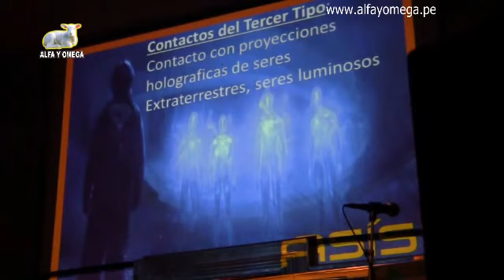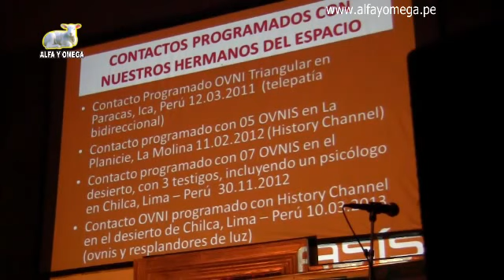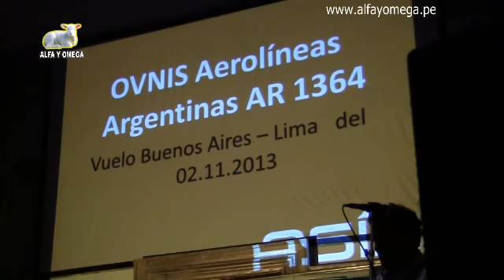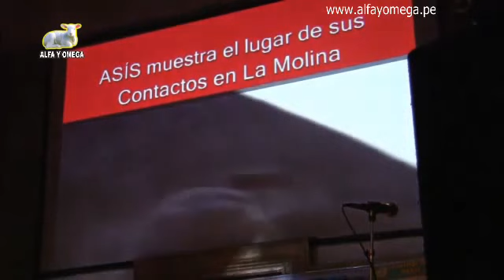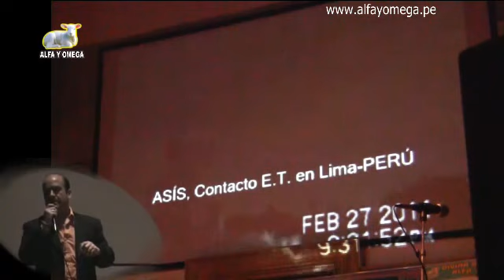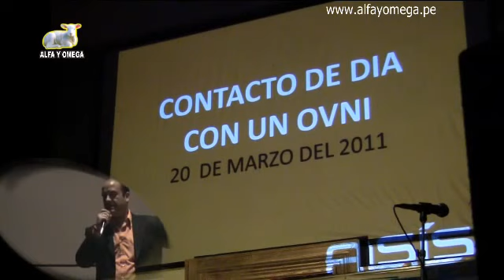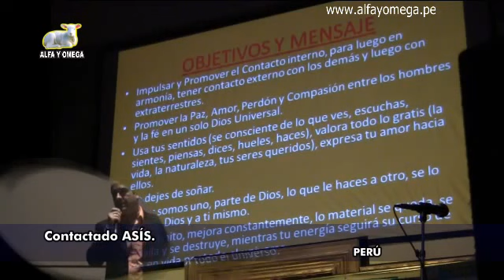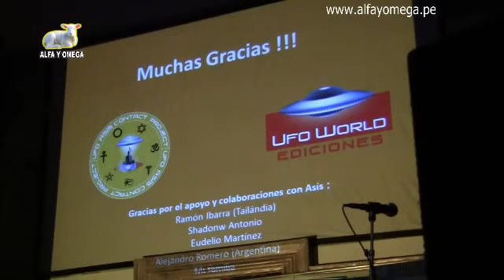Contactado ASíS. VII Cong. Inter. de Ovnilogía y Vida Extraterrestre Lima 2014. Alfa Y Omega.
Hermandad del Cordero de Dios (A.M.O.R.) Asociación Cultural Alfa Y Omega.
Programa de radio desde Perú 8pm a 10pm. (01 - 03) GTM
Local: Av. José Gálvez 1775 Lince Lima Perú. Fono: 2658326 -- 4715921
Conferencia: 06 Nov 2014 UFOi Lima.